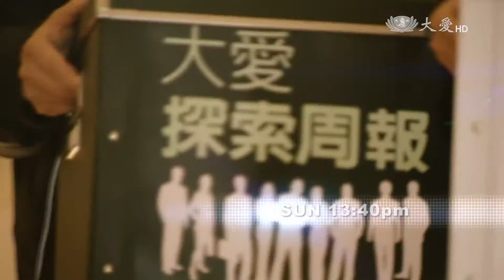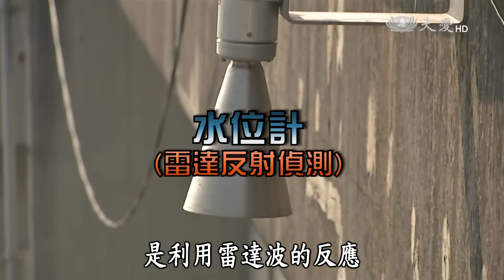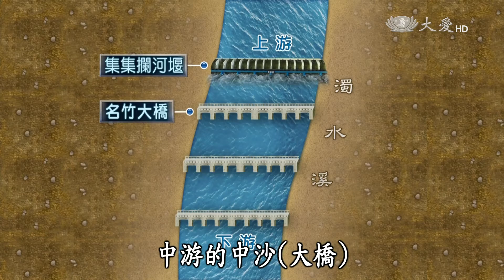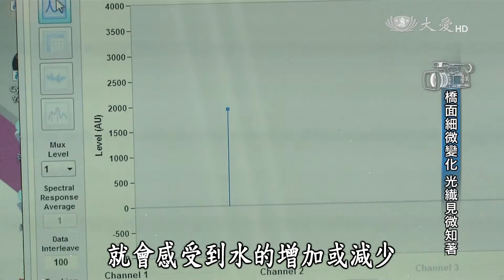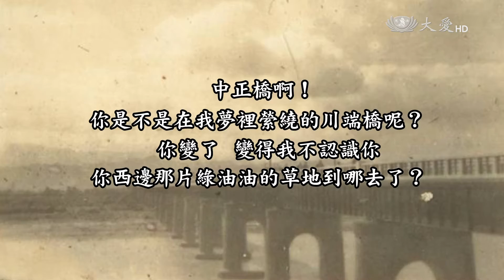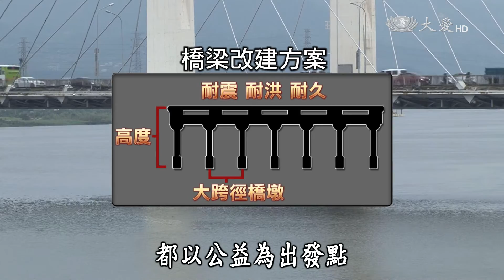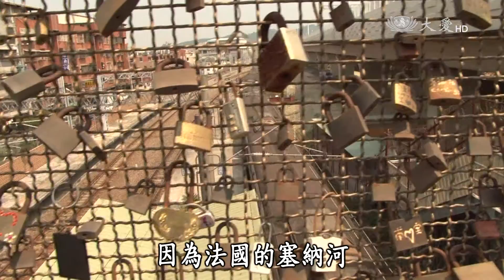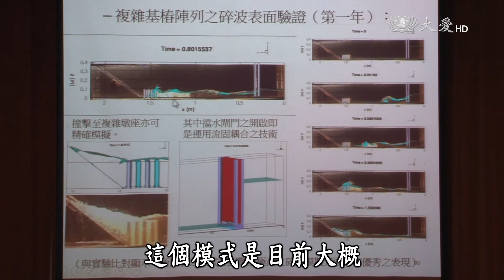【大愛探索周報】20160212 - 橋梁安全守護者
最近屏東山地門的琉璃吊橋很出名，農曆春節期間更是吸引大批遊客的觀光勝地，但遊客一多也讓橋梁安全暗藏危機，台灣高山河谷地形多，從北到南就有兩萬八千多座橋梁，但平均橋齡至少都有二十年了，加上極端氣候的頻率越來越高，老舊橋梁的安全面臨挑戰。

二臺首播：週五 22:00
　　重播：週六 06:00／16:00
　　　　　週一 02:30／06:30／15:00